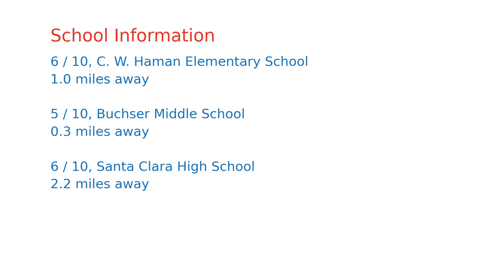$799,000 home for sale in Santa Clara, CA (825 Madison St, 95050)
It is all about location and this home is in a well established and very desirable Santa Clara location. Cozy 2 Bedroom and 1 Bath Home in the heart of Old Town Santa Clara. Commonly known as the Old Quad area of Santa Clara. It is very difficult to find an affordable home in this area of Santa Clara. This home at 825 Madison Street features a very modern remodeled kitchen. Walk to the Santa Clara Senior Center and to Fremont Park. Santa Clara University and the Farmers Market are also within walking distance. Here is your opportunity to purchase a home with a very private yard for the price of a townhome. Live close to where you work. Great starter home or a great home to retire in. You will love living in the Mission City!